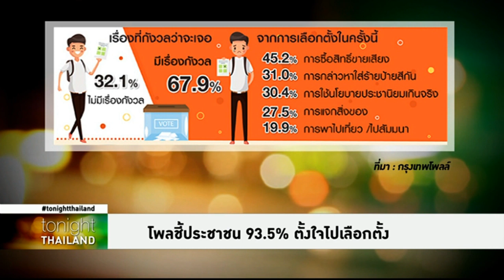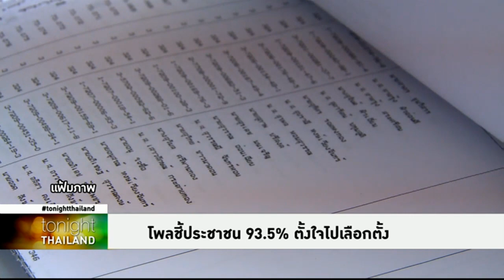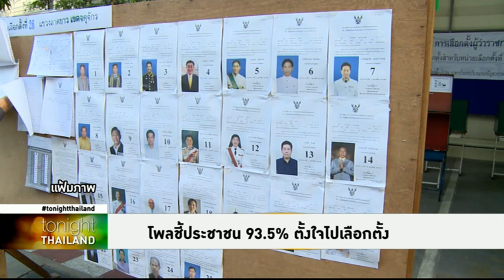Tonight Thailand - โพลชี้ประชาชน 93.5% ตั้งใจไปเลือกตั้ง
กรุงเทพโพลเปิดเผยผลสำรวจ พบประชาชน 93.5% ตั้งใจไปใช้สิทธิ์เลือกตั้ง แต่ส่วนใหญ่กังวลเรื่องการซื้อเสียง และยังไม่ทราบข้อมูลเกี่ยวกับการเลือกตั้ง